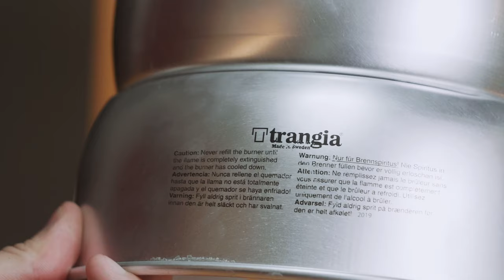【キャンプ道具】トランギア・ストームクッカーSレビュー｜最強のスタッキング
▼トランギア・ストームクッカーSレビュー

▼【自作】アルミ缶で作るアルコールストーブの作り方｜How to make an alcohol stove

◆使用機材◆